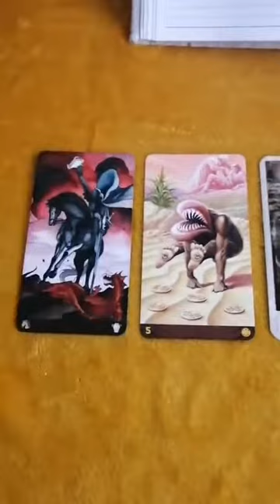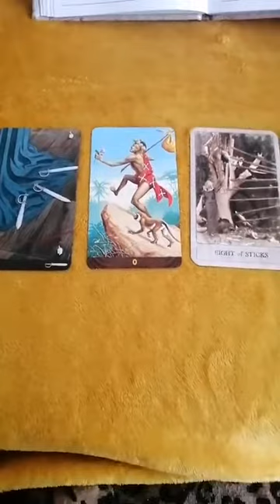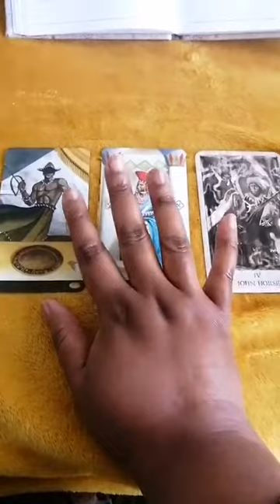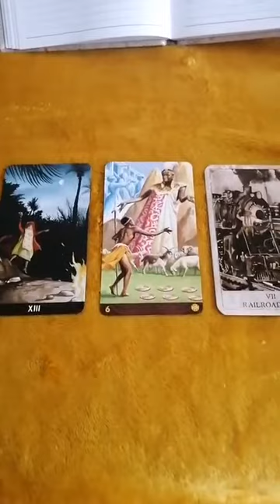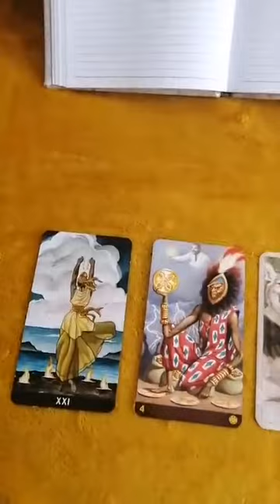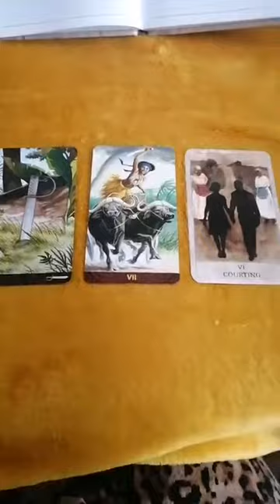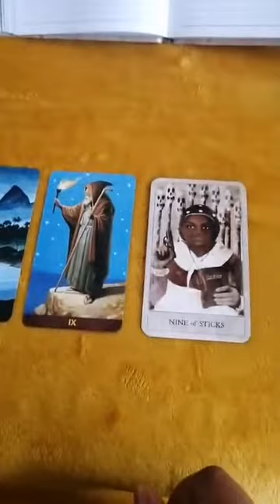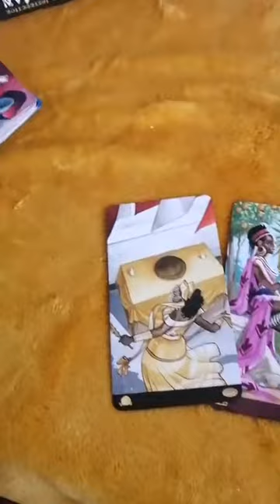🌕 Mrigashira♊ (w/☀️ Mula♐): Soldiers of the Ashes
w/Vishakha♎ AC & Magha♌ MC

I neglected to talk about the AC/MC in this video, due to HavanaSyndrome. No, it's not a joke, and yes, I'm pissed.

Vedic signs are approximately 24 degrees behind Western.

I'm not taking personal readings at the moment, but if you like my daily readings enough, you can donate £5